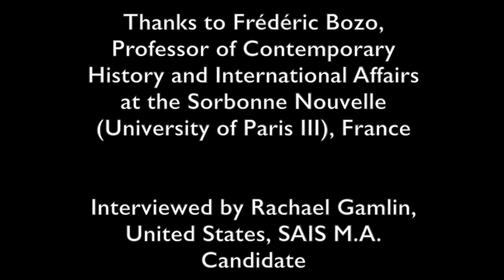A Three-Question Interview with Frédéric Bozo